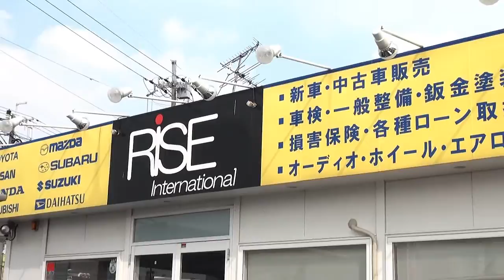RISE ライズインターナショナル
幅広いネットワークを活かして高品質な中古車を販売

株式会社 ライズインターナショナル
大東市太子田２－２－８